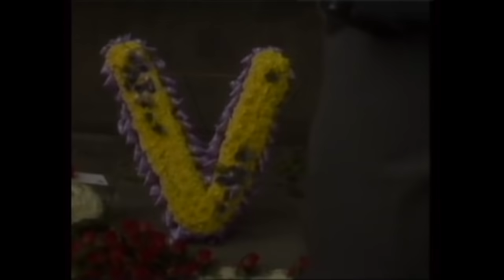Ronnie & Reggie Kray Are Escorted To Violet Kray's Funeral 1982 | Exclusive Interview: Charlie Kray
Who remembers SuperMarket Sweep? IT'S BACK ON ITV Follow the Facebook page for the latest! Ronnie & Reggie Kray Are Escorted To Violet Kray's Funeral 1982. Includes exclusive Interview With Charlie Kray

Blast From The Past TV - A collection of the UK's finest TV shows and moments from way back when!

Should you wish to licence this clip email archive@fremantlemedia